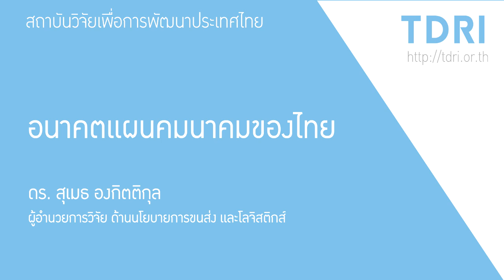สถานีทีดีอาร์ไอ: อนาคตแผนคมนาคมของไทย กับ สุเมธ องกิตติกุล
เมื่อสัปดาห์ที่ผ่านมา ทางคสช.ได้เห็นชอบกับร่างยุทธศาสตร์โครงสร้างพื้นฐานด้านคมนาคมของไทย ระยะ 8 ปี ในช่วงปี 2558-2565 ร่างยุทธศาสตร์นี้จะมีเนื้อหาอย่างไร อะไรคือความแตกต่างของแผนนี้กับแผนคมนาคมของรัฐบาลที่ผ่านมา รวมไปถึงอะไรเป็นข้อสังเกตที่สำคัญของแผนคมนาคมฉบับคสช.

รายการสถานีทีดีอาร์ไอจะมาคุยรายละเอียดนี้กับ ดร. สุเมธ องกิตติกุล ผู้อำนวยการด้านนโยบายการขนส่ง และโลจิสติกส์ จากทีดีอาร์ไอ